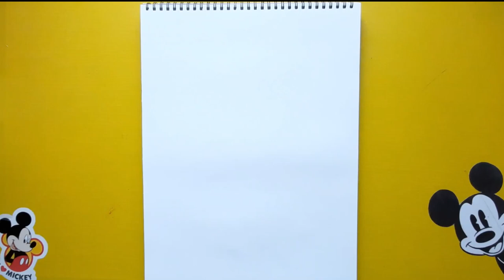Beautiful Character Painting with Acrylic Paint | TIME LAPSE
Hey guys!
This is my second video, painting beautiful character with